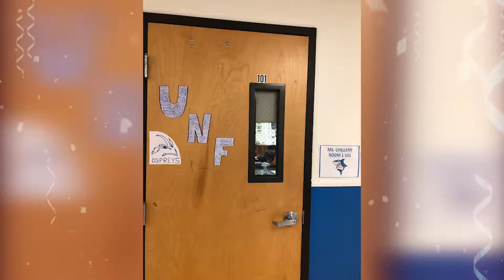Weekly Update November 3rd, 2017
Ms. Cooper is back with more important information about all the exciting activities going on at our Middle/High Schools Campus. You don't want to miss this week's update!